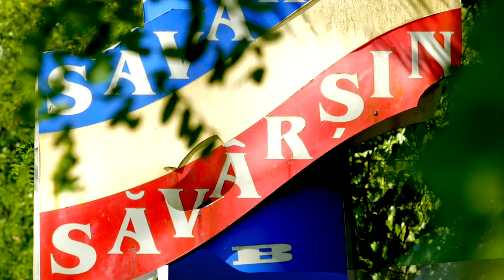Noul PROFI, magazin romanesc